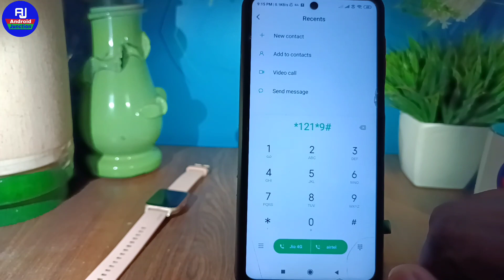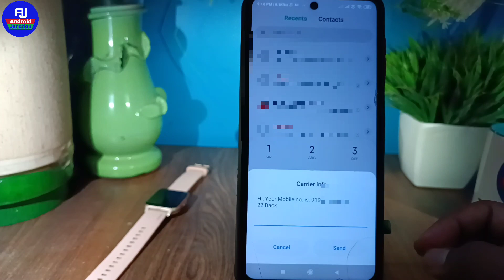how to check airtel sim number !! airtel ka number bhool gaye to kaise pata kare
hello dosto kaise hai aap loag video me hm loag baat karenge ki airtel ka number bhool jane par kya kare ya airtel ka number pata nahi hai to kya kare

Your Queries 👇👇

airtel ka number bhool gaye hai kya kare
how to check airtel sim number
airtel ka number find kare
airtel number forgot
airtel ka number kaise dekhe